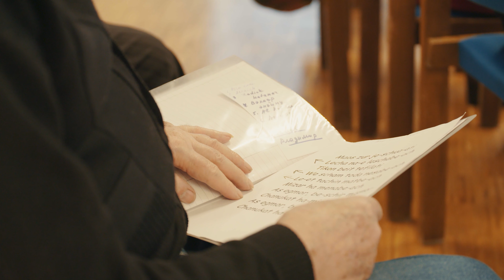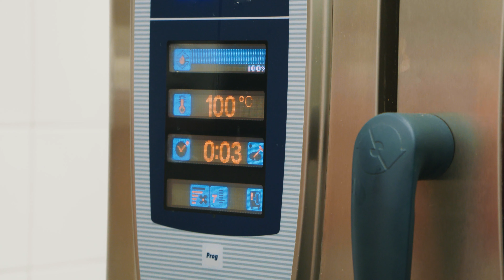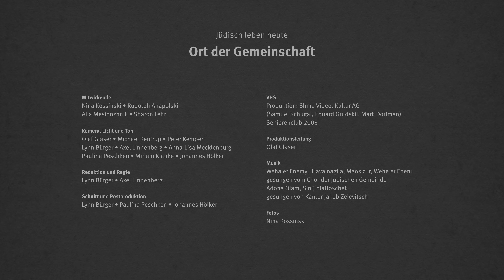Jüdisch leben heute – Ort der Gemeinschaft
Die Episode begleitet die Mitglieder zur Chorprobe, zum Seniorenclub und zum gemeinschaftlichen Zusammenkommen im Club Judaica. Alla Mesionzhnik ist Chorleiterin in der Gemeinde und Radolf Anapolski leitet den Seniorenclub. Sie erzählen von Veranstaltungen der Gemeinde und von der Bedeutung der Gemeinschaft, insbesondere auch für die Menschen, die eine Migrationsgeschichte und die Muttersprache Russisch teilen. Nina Kossinski arbeitet als Köchin für die Gemeinde. Die Episode begleitet sie bei ihren Vorbereitungen für Rosch haSchana; dabei erzählt sie von der Bedeutung des gemeinsamen Essens.

Weha er Enemy, Hava nagila, Maos zur, Wehe er Enenu (gesungen vom Chor der Jüdischen Gemeinde Münster)
Adona Olam, Sinij plattoschek - Jerzy Petersburskiy (gesungen von Jakob Zelevitsch)